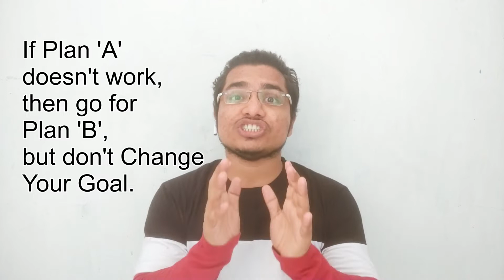Honest Talk with RD- Episode 2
Video Description - -

Creators Democracy is a community of upcoming YouTubers, mostly students, where we support each other to make it to the big leagues through equipment, advice and resources. Join us on instagram for several posts on best tools and platforms to use for making your videos.

Pls comment if you have any questions or suggestions for new videos and share with your buddies.
For more informative videos related to:
# How to make best use of college days
# How to get Internships
# Joining Indian Army,Navy,AirForce and SSB Interviews (Meetup Group Hyderabad)
#  Android hacks for improved Day-to-Day Efficiency
# Travelling on low-budget for profound experiences